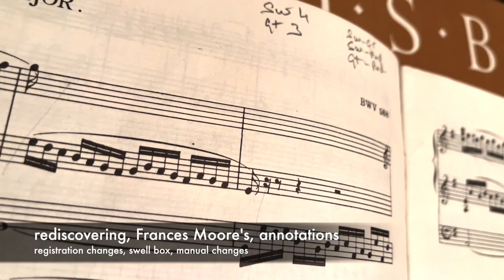ORIGINS: My first organ piece (The analog organ gets some digital accoustic)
While scholars now attribute these works like to one of Bach's students, Krebs; I will always consider this the first of "Bach's Short Preludes & Fugues". While on a slightly longer vacation at home I had time to dig through the archives. I found my original Novell editions which I studied in the early years.

This short prelude & fugue in C major BWV 553 was the first piece I learned on the organ. I was just beginning secondary (high) school at the time and had a few years of piano under my belt. This was when I was "bitten by the organ bug" and there was no turning back.

I have enjoyed practicing on my analog Gem Prelude and for this recording I have taken the mono output and run it through a digital reverb pathway in Cubase - the end result is surprisingly good (at least to my ears) - what do you think?